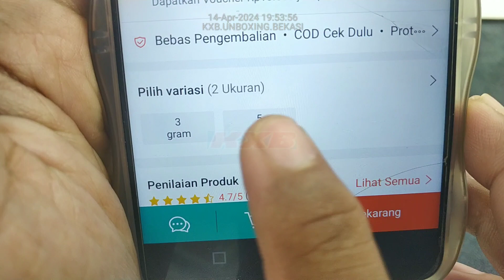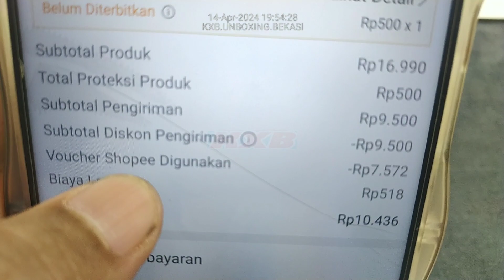Rp. 10.436,- Unboxing Wadah Bedak Travelling Tempat Bedak Bubuk Tabur 5 Gr Warna Pink By Halo Patch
Seller = Halo.Patch
Harga Normal = Rp. 16.990,- (5 Gram) dan Rp. 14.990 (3 Gram)
Harga Unboxing = Rp. 10.436,- (Pakai Voucher)

Deskripsi Iklan :
[None]

Mohon maap jika ada kekurangan,
Terima Kasih
kxb.unboxing.bekasi
Unboxing Berantakan, Tanpa Cut, Tanpa Edit.